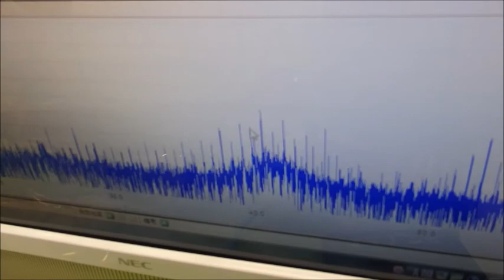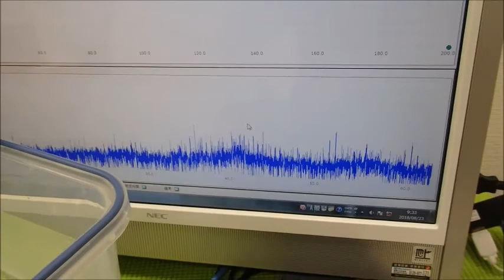表面弾性波を利用した超音波制御技術 ultrasonic-labo